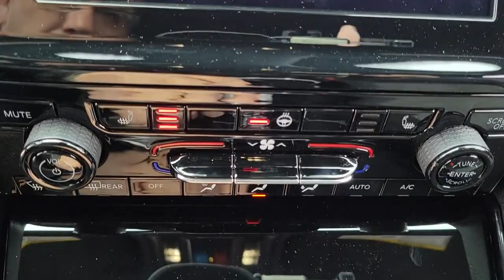2023 Jeep Grand Cherokee L Chicago, Evanston, Highland Park, Deerfield, Northbrook IL J37412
Bright White Clearcoat New 2023 Jeep Grand Cherokee L Altitude available in Glenview, IL at Fields Chrysler Jeep Dodge Ram Glenview. Servicing the Chicago, Evanston, Highland Park, Deerfield, Northbrook, IL area.